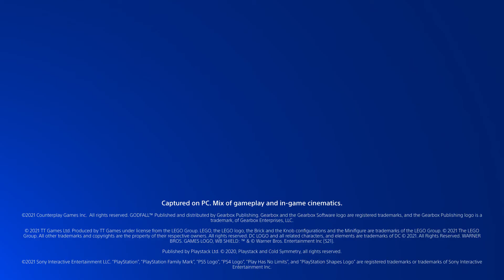PlayStation Plus | December 2021 | PS4, PS5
December je tu a s ním aj pravidelná dávka PS Plus mesačných hier! ➕